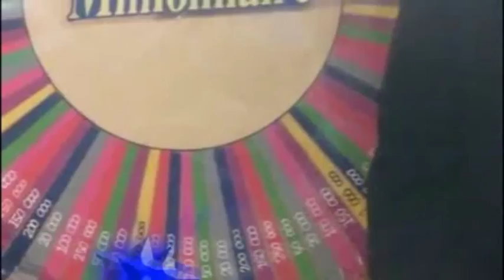MILLIONNAIRE - Saison 4 // Emission 01 PARTIE 1/2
FRA:
C'est sous le signe de l'étoile que Millionnaire arrive avec un concept inédit pour une 4eme saison. Animé par Kogenta Hovekat, quatre gagnants se succéderons sur le plateau pour tourner la roue pour tenter de gagner le célèbre 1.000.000 €. Plein de nouveautés sont au rendez-vous.
Une grande surprise attend les téléspectateur au cour de cette première émission. Pour savoir ce que c'est, regardez l'émission !

ENG:
It is under the symbol of the star,that "Millionaire" begins with a new concept for a 4th season proposed by Kogenta Hovekat, four winners will succeed on the stage to spin the wheel to try and win the famous € 1,000,000. A big surprise awaits the viewer during this first show. To know what it is, watch ththis  !